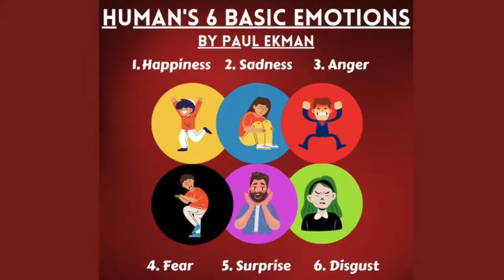Understanding Basic Human Emotions | Must Watch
During the 1970s, psychologist Paul Eckman identified six basic emotions that he suggested were universally experienced in all human cultures. The emotions he identified were happiness, sadness, disgust, fear, surprise, and anger. He later expanded his list of basic emotions to include such things as pride, shame, embarrassment, and excitement.

Thanks for coming across my channel ! Don’t forget to push the notification button for all the updates .

Jai Kali Jai Mahadev Jai Bharat

🙏for any dakshina out of freewill to contribute and support

please contribute at
UPI - sarahkalidasi@yesbank (UPI)
           sarahkalidasi@paytm (UPI)
Google pay - sarahkhankalidasi@okaxis

Please Note - Any usage of my content without my consent will be reported.

Comments Sections are to share experiances and valuable information. No Promotional comments please ! No Mudslinging,Frustrated and Derogatory comments will be tolerated. If any user found violating rules will be immediatedly blocked and reported. The goal of this channel is to create positive awareness and not to provide platform to people to vent their frustration and anger.